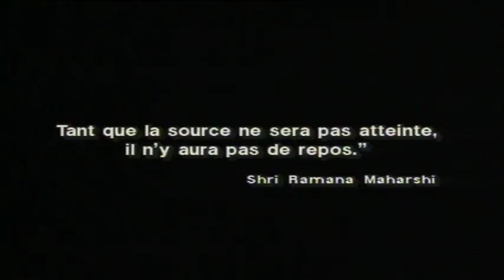Sadhana - un voyage initiatique (extrait début)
Allez à pour plus d'informations (historique, revue de la critique, achat du DVD et/ou copie numérique) sur ce long métrage de 80 minutes racontant l'aventure spirituelle d'un jeune religiologue occidental parti en quête de l'antique sagesse de l'Orient, toujours vivante en Inde.

"Un merveilleux conte philosophique, superbement filmé, qui est aussi partage, fête continuelle des sens, des couleurs, recueillement devant la nature" (France Lafuste - journal LE DEVOIR).